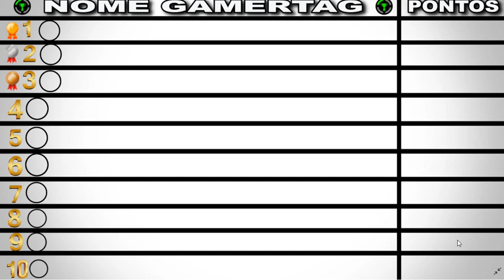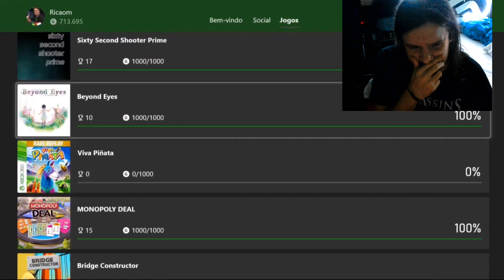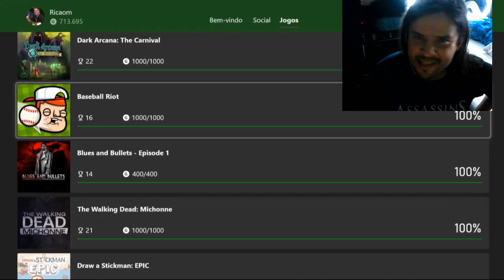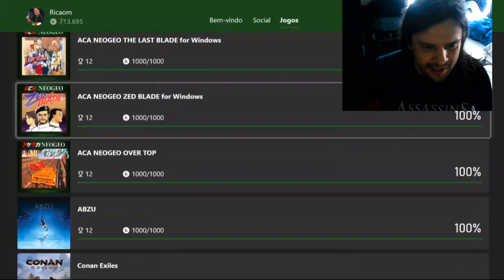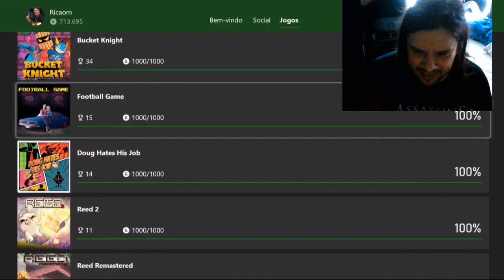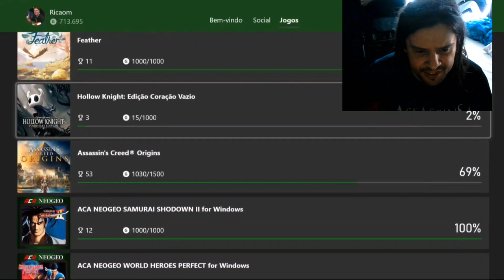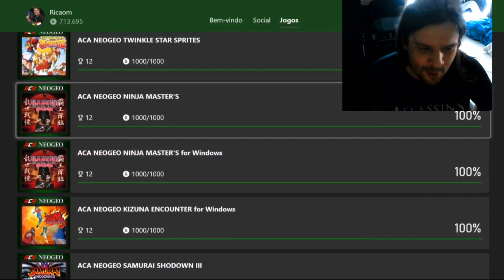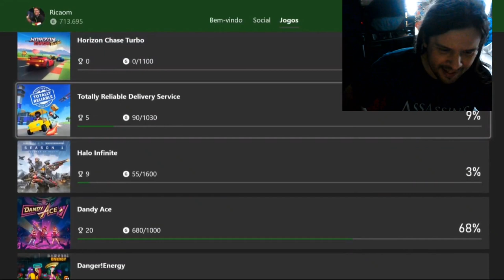RICAOM PODCAST #02 - Análise do Player / Gamertag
ANÁLISE DO PLAYER / GAMERTAG #02

Ficha Técnica:
Nome: Moacir Ferreira
Gamertag: Ricaom
Estado: Rio de Janeiro

Salve Galera, novo quadro no canal "ANÁLISE DO PLAYER" Gamertag
nesse vídeo listo em tópicos como funcionará em cada detalhe
Fazendo a métrica de Review do meu jeito com algumas particularidades, tais como a métrica de pontos que criei e o ranking
caso tenha dúvidas e sugestões deixem no campo de comentários abaixo
O intuito também não é menosprezar e ser injusto com ninguém aqui, tratando todos com muito respeito e admiração
motivação é mostrar pra todos a título de curiosidade, as pessoas que a gente conhece, joga junto, e admira
qualquer feedback será muito bem vindo, obrigado a todos galera

Twitter Canal: @bawgamers
Gamertag: x NILL RAYDEN x
PSN ID: xNillRay